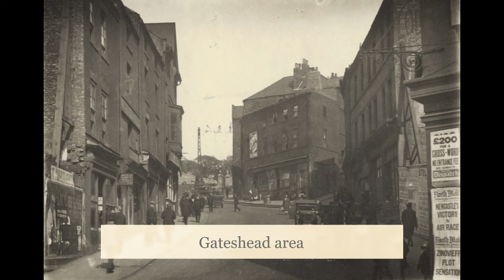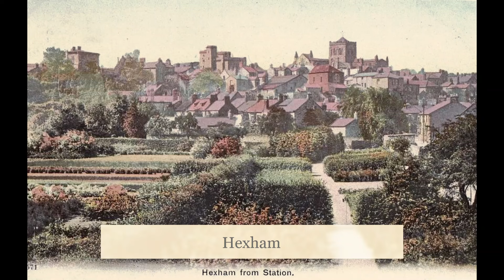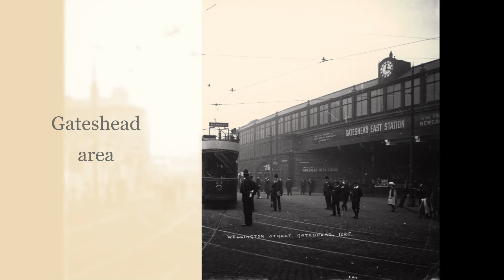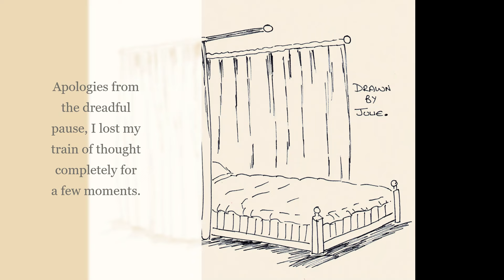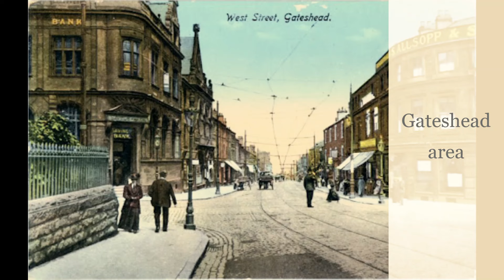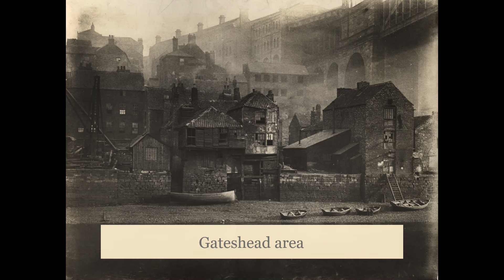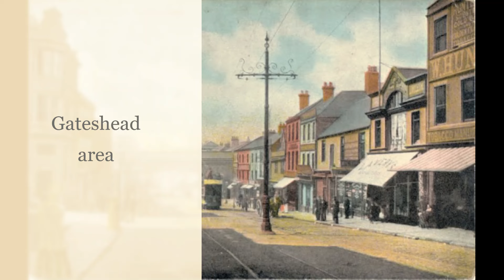The tragic murder of little William Thompson, Gateshead, 1887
The very tragic story of Thomas Thompson and the murder of his son, William which took place in Gateshead in 1887. I still can't truly understand why it happened. I hope you will find it interesting.
I would just like to add, I always try to reply to all comments but have noticed that some of them seem to vanish before I see them, so I am not ignoring anyone I just can't always see what you said. I am a little slow replying these days due to other commitments but I do get round to all of the comments eventually :)